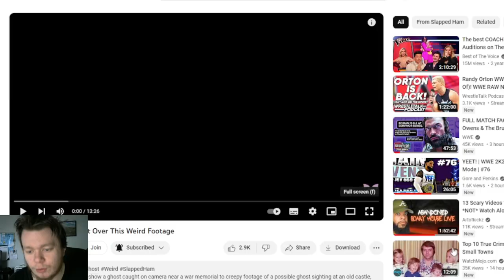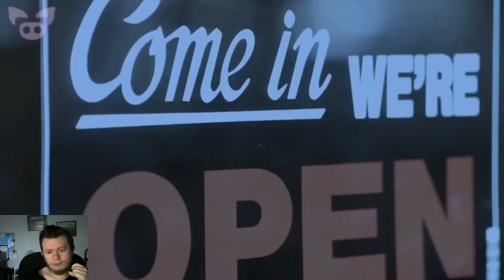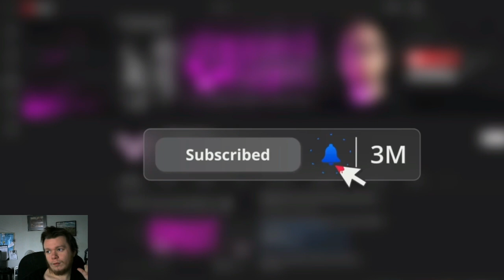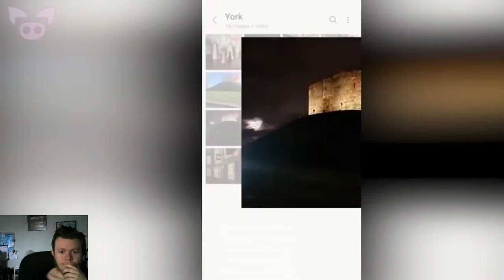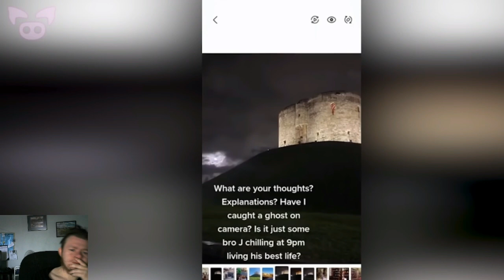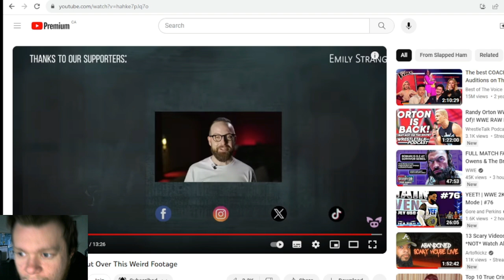People Are Freaking Out Over This Weird Footage Reaction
it is time to look at more Slapped Ham Videos